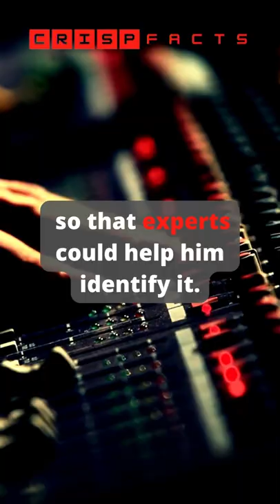Knocking Sound in a Space Shuttle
Imagine you're alone in a tiny spacecraft, it's your first time up there, all alone in endless space. Then suddenly - a knocking sound.
That's what happened to Yang Liwei, China's first man in space, on his maiden flight in 2003. In a recent interview, he has now recalled hearing "someone knocking the body of the spaceship just as knocking an iron bucket with a wooden hammer". Naturally, he got a bit nervous and had a peek out the porthole but failed to spot any explanation for the eerie knock.